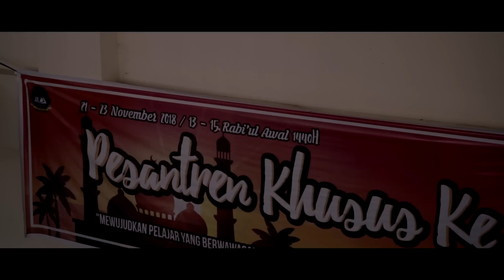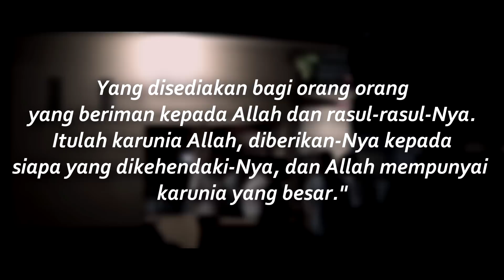AFTER MOVIE || Pesantren Khusus Tahun Pembelajaran 2018/2019 SMA Negeri 6 Palembang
Assalamu’alaikum akhi wa ukhti fillah!

Alhamdulillah Pesantren Khusus yang ke- XXVIII telah selesai dilaksanakan.

Pesantren Khusus adalah program tahunan yang dibuat oleh Rohis SMA Negeri 6 Palembang khususnya departemen Kaderisasi dan PSDM yang bekerjasama dengan Osis Seksi 1 yaitu Seksi Ketuhanan Terhadap Tuhan Yang Maha Esa dan juga MPK komisi A yang bertemakan “ Mewujudkan Pelajar yang Berwawasan Luas Berakhlak Mulia Sebagai Generasi Muslim yang Berkulitas”.

Semoga kalian senang dengan vidio dokumentasi yang kami buat ^_^

Edited by Medis Rohis Ukhuwah 06

- Departemen Kaderisasi dan PSDM
- Departemen Media dan Syiar

Follow us on:
Official Account Line:

Wassalamu’alaikum Warahamtullahi Wabarakatuh